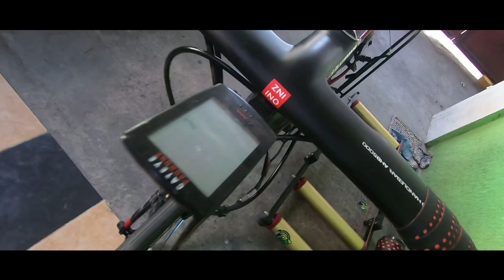TIPS PAANO MAGTONO NG FD NG BIKE | DI MO NA KAILANGAN PUMUNTA NG SHOP PARA MAGPATONO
So wazzup sa mga kagreenmamba ko dyan eto na request nyo kung pano naman magtono sa FD ayan na po lods sana makatulong. Try and try lng mga idol makukuha nyo din yan. Basic na basic lng.